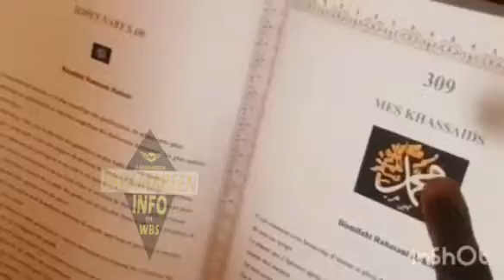Mamadou Abdoulaye Sopey Naby offre un Livre à Wally B. Seck Du jamais vu!!!!...